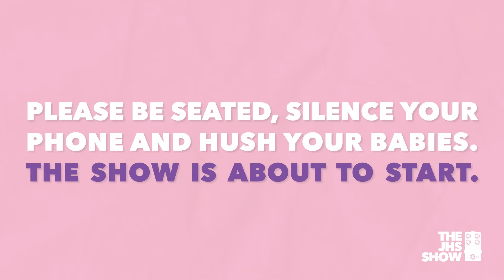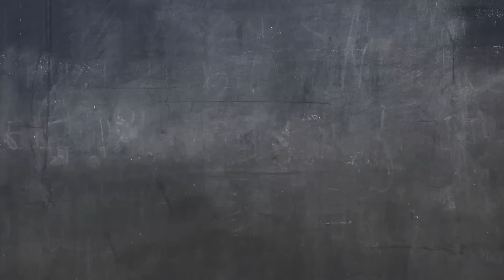The New Maestro Pedals (With Daniel Danger)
Maestro has new pedals and we're trying them out for the first time on today's live episode! Daniel Danger is joining us again today, which is always a treat. Get ready high class unfettered opinions.

New Maestro Pedals:
Discoverer Delay
Invader Distortion
Comet Chorus
Fuzz Tone FZ-M
Ranger Overdrive